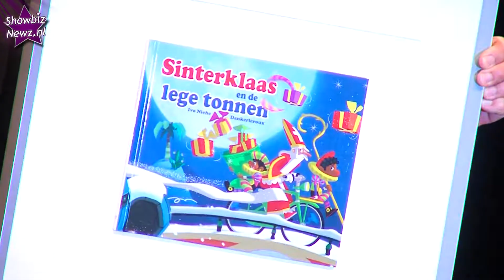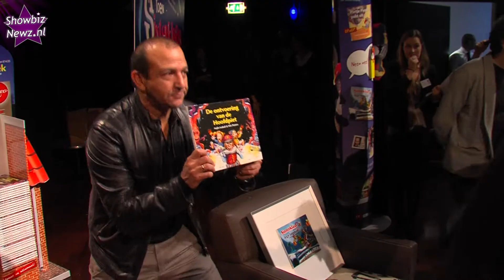Najib Amhali over nieuw Sinterklaasboek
Ook dit jaar verschijnen de nieuwe Sinterklaasboeken bij de supermarkten C1000 en Jumbo in de winkel. Aan Prinses Laurentien, Najib Amhali en Ivo Niehe de eer om deze te schrijven.

De voorleesboeken werden dinsdagochtend gepresenteerd in de Openbare Bibliotheek van Amsterdam. Winston Gerschtanowitz presenteerde de schrijvers en de illustrators om hen uit te horen over de kinderboeken met het thema Sinterklaas. Deze zijn niet te koop, enkel verkrijgbaar bij aankoop van Douwe Egberts-koffie in de eerder genoemde supermarktketens.

Na afloop van de presentatie spraken wij cabaretier Najib over zijn zelfgeschreven boek.